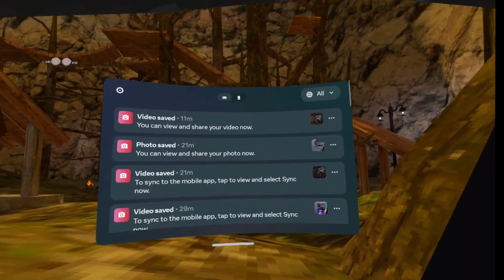Playing with my BROTHER on GORILLA TAG!